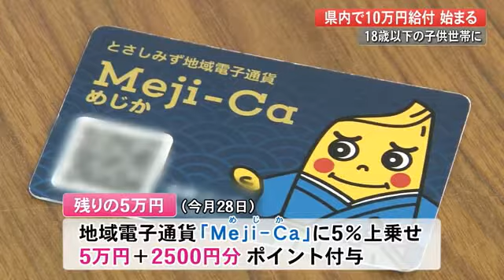「子供のために大事に使いたい」県内で18歳以下への10万円給付始まる【高知】 (21/12/23 18:00)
18歳以下に対する10万円の給付が県内で始まりました。土佐清水市は現金5万円と電子マネー5万円に分けて給付しています。

土佐清水市では、きょう児童手当の受給世帯など503世帯に現金5万円が振り込まれました。市内のATMにはさっそく現金を下ろす人の姿がありました。

男性「子育てにはいろいろとお金がかかるんですごくありがたい。子供のために大事に使いたい」

残りの5万円は土佐清水市民全員に配布されている地域電子通貨「Meji－Ca」のカードに今月28日、5％を上乗せし5万2500円がポイントとして給付されます。「Meji－Ca」は市内の飲食店やスーパーなどおよそ200店舗で使えますが、中には市内にはない大型のショッピングモールなどで買い物をしたい人もいて…

女性買い物客「使える店が限られてるので、土佐清水市は。色んな所で使えたら…現金の方がありがたかったかな」

このほか大豊町では児童手当の受給世帯109世帯に現金10万円が一括で給付されました。